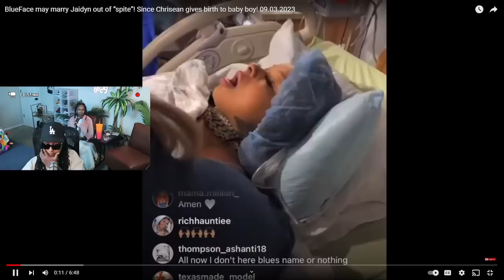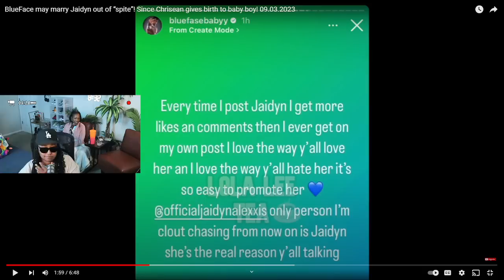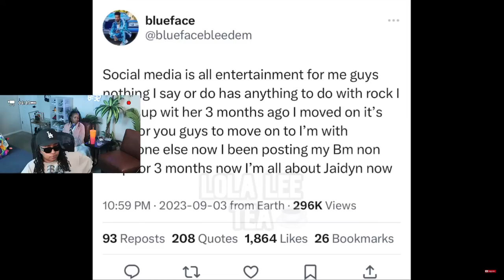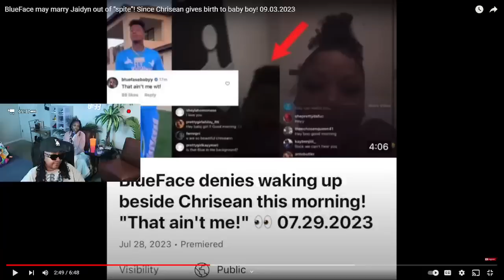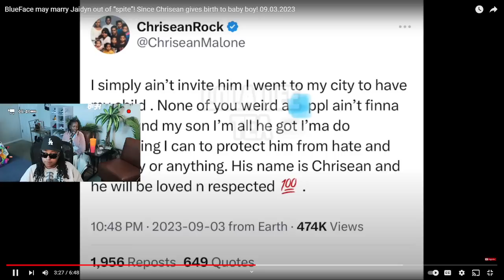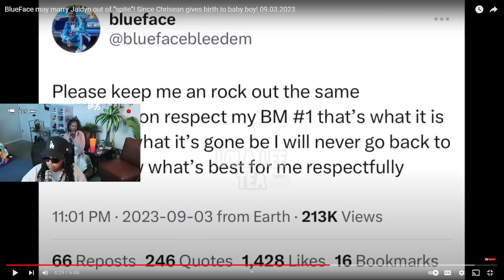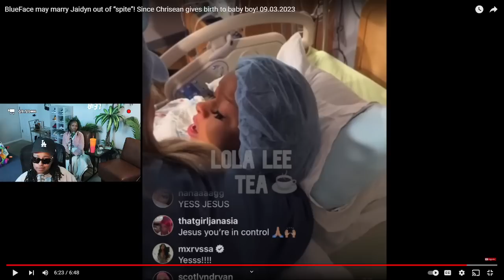Blueface said he NOT talking about Chrisean and NOT trying to make her JEALOUS 😱 Jaidyn is #1 NOW🤣